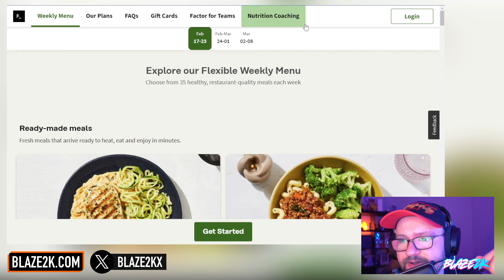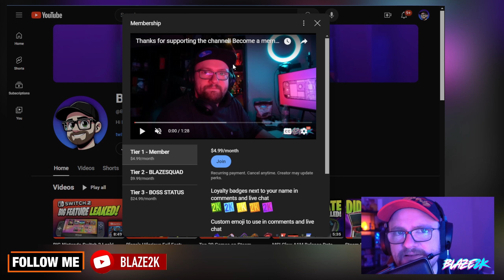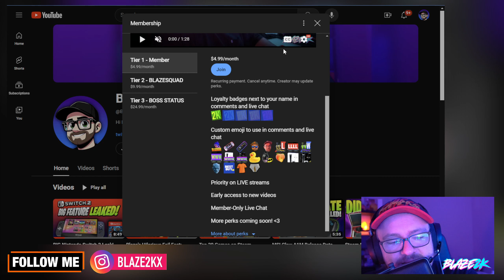ZUCKERBERG SAYS THE VISION PRO SUCKS! Quest 3 vs Vision Pro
Mark Zuckerberg has finally reviewed the Apple Vision Pro and he's not impressed! He claims the Meta Quest 3 is still better at EVERYTHING!